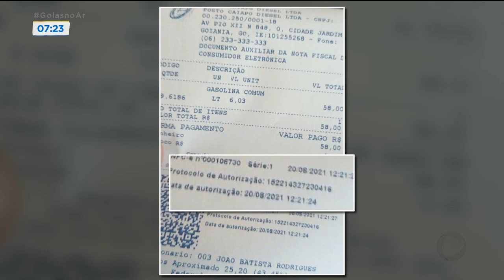FAMÍLIA PROCURA POR LEONARDO LIMA CARDOSO: JOVEM ESTÁ DESAPARECIDO HÁ QUATRO DIAS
FAMÍLIA BUSCA POR RESPOSTAS PARA O DESAPARECIMENTO DE UM JOVEM, SAIU DE CASA NA SEXTA-FEIRA PRA VIAJAR DE MOTO E NÃO DEU MAIS NOTÍCIAS. SEGUNDO A FAMÍLIA. LEONARDO LIMA CARDOSO. TEM O COSTUME DE FALAR COM A MÃE E OS IRMÃOS VÁRIAS VEZES POR DIA.